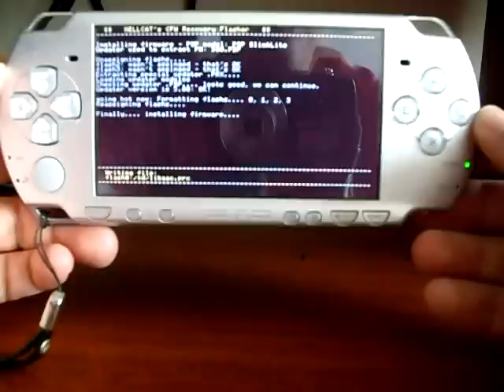Cómo liberar una PSP sin batería Pandora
En este episodio se muestra cómo liberar una PSP sin una batería pandora.